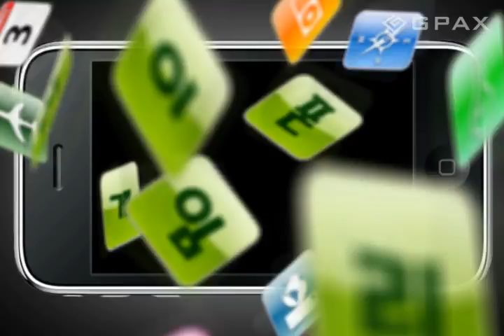아이폰 게임 리딤리본 Riddim Ribbon BEP 리뷰 (지팍스 GPAX)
탭탭 리벤지 시리즈로 유명한 태퓰러스(Tapulous)의 새로운 형식의 리듬게임 리딤리본.

Let's get it started와 Boom boom pow 등으로 유명한 블랙아이드피스(Black Eyed Peas)의 곡들로 귀가 즐겁고, 화려하고 현란한 플레이 화면으로 눈이 즐거우며, 레이싱 게임을 즐기는 듯한 조작법으로 오감이 즐거운 게임입니다.